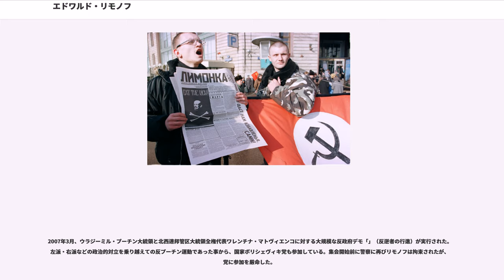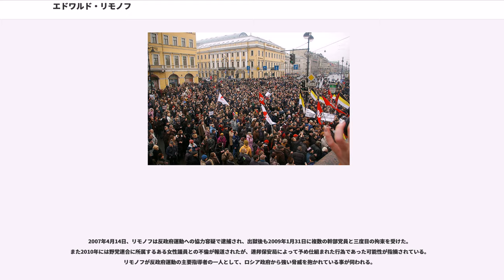エドワルド・リモノフ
ニジニ・ノヴゴロド州出身の人物

エドワルド・ヴェニアミノヴィチ・リモノフ（ 英：Eduard Veniaminovich Limonov、1943年2月22日 - ）は、ロシア人政治家（政治亡命の経験からフランス国籍を使用）の思想家、政治家、作家、新聞記者。民族共産主義を標榜する国家ボリシェヴィキ党の創設者・現指導者として、野党連合もう一つのロシアの幹部に名を連ねている。リモノフは政治的ペンネームであり、本名はエドワルド・ヴェニアミノヴィチ・サヴェンコと記録されている。

本人は自己をネオファシストやネオナチと定義していないが、しばしば政治研究者などからはネオ・ファシズムの運動家と紹介される。その政治的思想は民族共産主義とユーラシア主義（ユーラシアズム）に基づいており、「共産主義によるロシア人を中核としたユーラシア統一国家の樹立」を主張する。

ウラジーミル・プーチン率いる統一ロシアの台頭以降は他の野党との連帯を図っている。現在、自由主義政党全ロシア市民会議の党首でもう一つのロシアの指導者であるガルリ・カスパロフの盟友の一人と認識されている。

リモノフが一般に知られる政治家になるまでの前歴は謎が多く、多くの噂や俗説が飛び交っている。

一説に第二次世界大戦中の1943年2月22日にニジニ・ノヴゴロド州ジェルジンスクで生まれ、両親の都合からウクライナに転居したとされている。後に首都モスクワで作家として活動し、1970年代初期には生計が立てられる程度に成功していたと主張されている。創作の一方で現状のソ連の統治方針に疑問を抱き反体制活動家として行動、ソ連国籍剥奪と国外追放処分を受けたとされている。亡命後、最初はアメリカに住んでトロツキスト や、幾人の作家・政治家・亡命者と親交を持ったが、アメリカを離れてフランスに移り、フランス政府から国籍を与えられたとされる。ゴルバチョフの国籍剥奪者に対する恩赦でソ連国籍を再度付与された事から、ソ連崩壊前後にロシアへと帰国したと述べている。

以上が主に知られているリモノフの前歴ではあるがはっきりとした確証や証明は行われておらず、現在でも依然として謎の多い人物という評価に変わりはない。

作家としてのリモノフは徹底したシニシズム（冷笑主義）に貫かれた作風を得意とし、また自身の亡命経験を生かした回顧録なども執筆している。ロシア帰国後はモスクワの英字新聞「」の記者として寄稿しており、アメリカに長期亡命していた経緯から英語に熟達する機会があったものと考えられる。一方で「強いロシア語訛り（ロシアン・イングリッシュ）」であるとも指摘されている。

リモノフの寄稿する記事は殆どが政治的内容だが、しばしば「野心のある若者への助言」など人生相談的な記事も執筆している。

1991年、ソ連崩壊後に故郷へ戻ったリモノフは新生ロシアの混迷に対してアレクサンドル・ソルジェニーツィンのように幻滅してかつては反対したソ連に対する評価を改めた。ロシア語で手榴弾を意味するスラングを冠した政治新聞「Limonka」を発行、自らが代表編集長として政治活動を展開した。同時に自らが主張するユーラシア主義と民族主義と共産主義の統合を具現化すべく、複数のグループを纏めて国家ボリシェヴィキ党を創設した。同党は今日に至るまで正式な政党として活動を禁止されているが、デモや暴動など激しい街頭活動により過激派として注目を浴びる存在となった。

政治的盟友としては当初、極右の超国家主義者ウラジーミル・ジリノフスキーを挙げていたが、後に離反して「政治的スタントマン」「ユダヤ系ロシア人でありながら民族主義を唱える異常者」と批判した。また、国家ボリシェヴィキ党の共同創設者であるアレクサンドル・ドゥーギンとも後に決裂した。

1996年、国家ボリシェヴィキ党とその機関紙となっていた政治新聞「Limonka」は、ロシア政府によって非合法的な反体制運動と指摘された。ロシア連邦裁判所は「同党と同誌は民主的な現ロシア政府を、武力やテロ行為で転覆する事を目的としている」と批判し、解散命令を出すかどうかの調査対象とすると発表した。

2000年11月、リモノフは「」に掲載した記事でラトビア共和国のリガ市にあるの占拠を予告した。具体的には手榴弾と銃器で武装した党員数名を送り込んで聖ペーター教会に立て篭もり、「ロシア系移民を迫害するラトビア政府に後悔を与える」と宣言した。実際に事件を計...